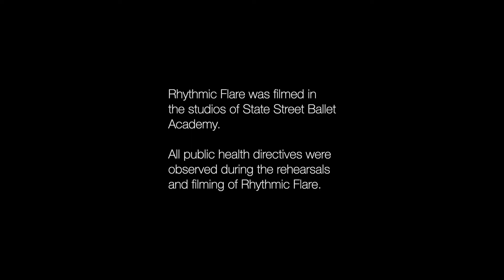Rhythmic Flare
Choreography by Amber Hirschfield

Dancers: Amara Galloway, Julia Kamilos, Emily McKinney, Eliana Swanberg, Noam Tsivkin, Nathaniel Tyson, Saori Yamashita

Filmed and Edited by Andre Yew
Produced in collaboration with Library Dances